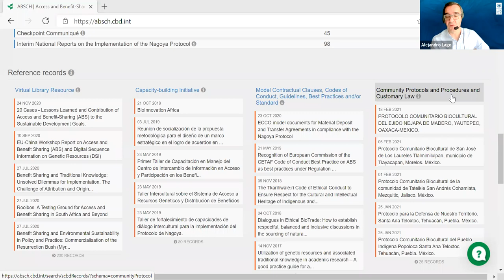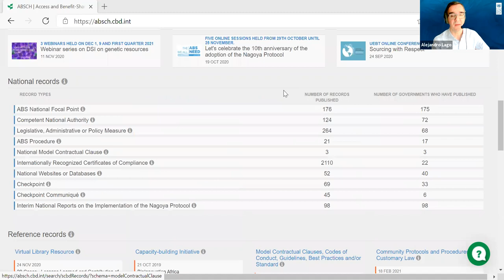Webinar: Beating the Biopirates? A journalist's guide to biodiversity access and benefit-sharing.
There’s a multi-billion-dollar yearly trade in medicines, foodstuffs and industrial products derived from plants, animals, fungi and bacteria. But many such products have been commercialised without any of the profits returning to the countries and communities whose biodiversity and traditional knowledge made the innovation possible. And in some cases, biological resources have been accessed illegally.

That’s why, in 2010, parties to the UN Convention on Biological Diversity (CBD) reached a new agreement — called the Nagoya Protocol — to ensure legal access and guarantee that any benefits arising from the use of genetic resources are shared fairly and equitably. But what exactly is "access and benefit-sharing?" What are countries doing to meet their CBD commitments and ensure that companies meet their legal obligations? Are benefits flowing where they should? This webinar for journalists explains the complexities of this agreement and explores how it serves as a rich source of untold stories.